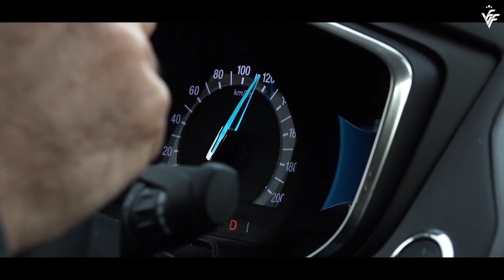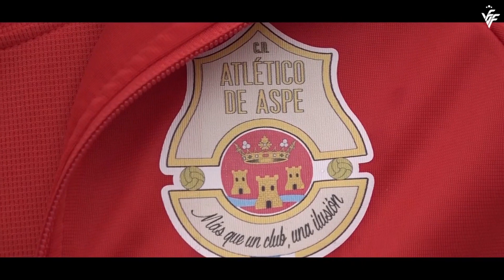REPORTAJE ENTREMSEGURS: Esta es la realidad de la prohibición del acceso a los campos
El presidente de a FFCV, Salva Gomar, ha recorrido varias instalaciones de clubes de la Comunitat Valenciana para visibilizar el problema que sufren a raíz de la publicación del decreto de la Conselleria de Sanidad, en el que dictaminó la prohibición de acceso de público a las instalaciones deportivas.

Instalaciones como las del CD Rumbo, CD Serranos, UD Alginet, Atlético de Aspe, CFF Hispànic y Històrics de València le esponen sus preocupaciones al presidente de la FFCV.